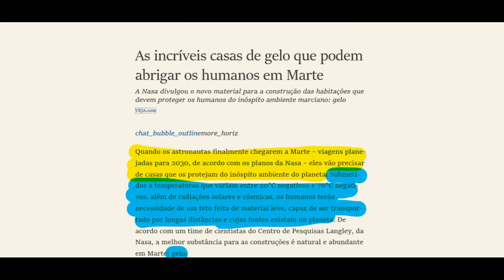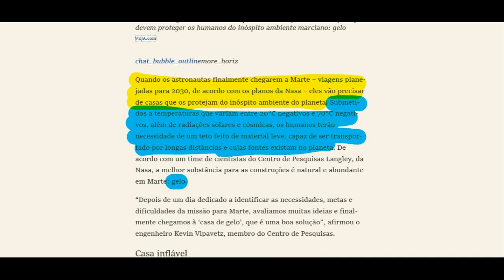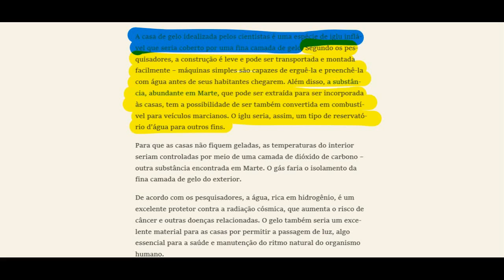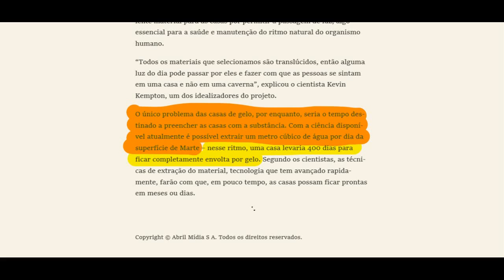Casa em Marte - colonização em breve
Colonizar Marte está cada vez mais próximo de se tornar realidade. Para servir como abrigo para os primeiros colonizadores, uma casa de gelo (iglu) está sendo desenvolvida.